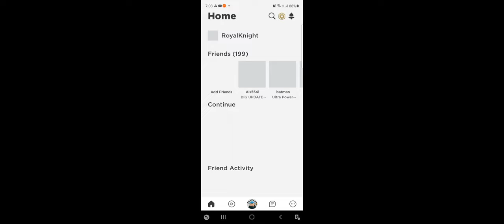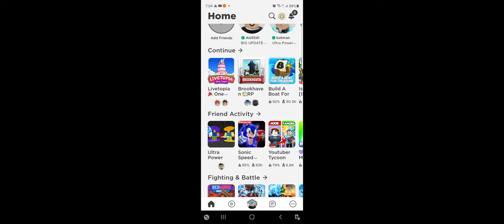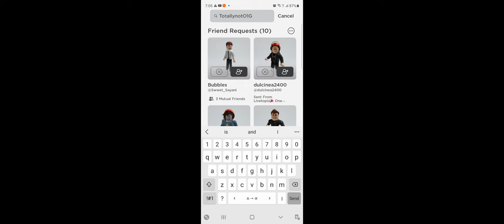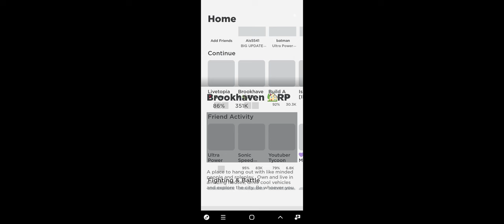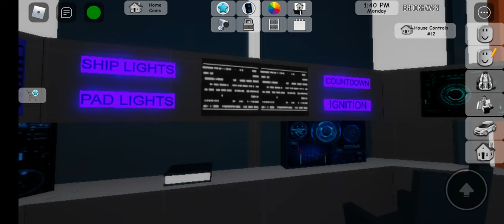Livetopia 1st birthday And BrookhavenSpace X 2in 1